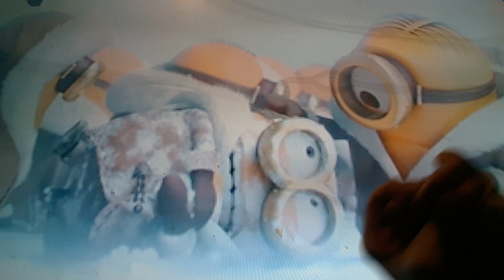Horacio the handsnake - Henry (Minion)